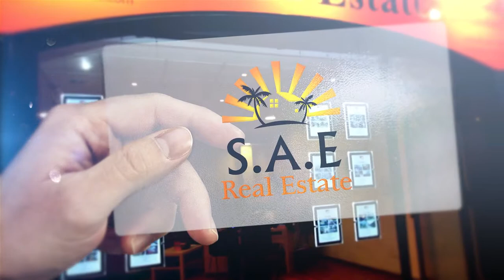Mallorca Immobilien Vlog 7 Kaufnebenkosten beim Immobilienkauf auf Mallorca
🇪🇸🏘🇪🇸 Mallorca Immobilien Vlog 7 🇪🇸🏘🇪🇸

❌❌❌ Kaufnebenkosten Immobilienkauf Mallorca ❌❌❌

S.A.E Real Estate Mallorca präsentiert den neuen Mallorca Immobilien Vlog, mit wichtigen Informationen zum Kauf einer Immobilie auf Mallorca, Details zur Gesetzesgebung, den einzelnen Gebieten auf der Insel sowie der Mentalität der Mallorquiner. Auch allgemeine Ratschläge für Inselebewohner und aktuelle Themen kommen zur Sprache.